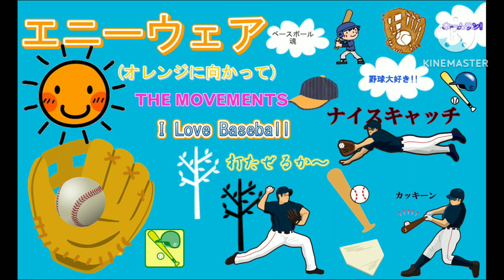エニーウェア(オレンジに向かって) THE MOVEMENTS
エニーウェア(オレンジに向って)

作詞 作曲  山内 俊哉

プレイボール 爽やかな ウィンド
優秀ナインは立つ Hey Hey Hey
バッテリーのサインが決まる 予測して
次の内角球を捉い 打ち放つ！

I can't believe it 特大アーチ
期待の超打力
ベンチナインは 腕をあげ 湧き上がる

一瞬音消す 渾身打
白球が空を舞う
オレンジに向って飛ぶ エニーウェア

ピンチ向かえ イヤな ウィンド
You Should 事柄はひとつ Hey Hey Hey
相手バッター打ち取る それだけ
逃げの一手はここにはもうない

カーブ シュート フォーク ストレート
外角低めのサイン
魂の一球を投げこめ！

そして I can't believe it 逆転アーチ
白球が空を舞う